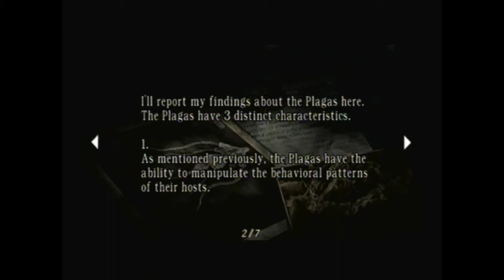Let's Play Resident Evil 4 Part 13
Ice Barriers suck